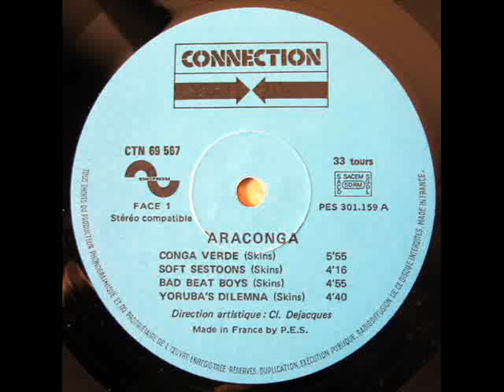Araconga - Bad Beat Boys (France, Latin-Funk)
Nothing but a banger..!!!
+Booking & Any information, send me an mail:
PEACE OUT!!!